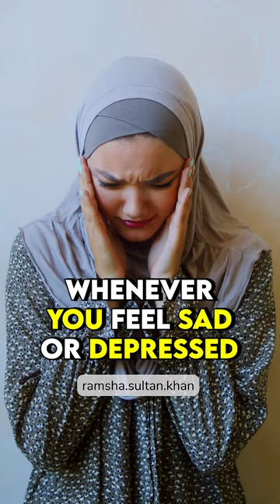As- SAMI ⭐️ The All Hearing (Part-22)✨ 99 Names of Allah - Ramsha Sultan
(Part-22)✨ 99 Names of Allah
Video Series by @ramsha.sultan.khan

Name : As-Sami ✨
Meaning : The All Hearing

Allah Understands All Languages of the World
Not only Humans
Allah understands language of every creature

Whether it’s a small Ant on Earth
Birds that Fly in the Sky
Or Fishes under the Sea
Allah Listens to Everyone

It’s Not necessary that you make Dua only in Arabic
You can Make Dua in Your Any Language

Allah knows the Secrets of the Hearts
Whether You Speak Loudly
Or Speak Softly
Think with the Heart
Or Think with Your Mind
Allah knows Everything

Whenever You Feel Sad or Depressed
And You Feel that There is Nobody to Listen to You
Remember, Allah is Listening to You All The Time !
You can make any Dua to Allah
And Allah will Accept Your Dua’s

YouTuber• Business Woman • Electronics Engineer • MBA in Marketing & International Business

🎥 Search ‘Ramsha Sultan’ on YouTube

I Request You to Follow Only My Original Accounts for 100% Authenticity.
Follow My Original Account: @ramsha.sultan.khan (verified ✅)